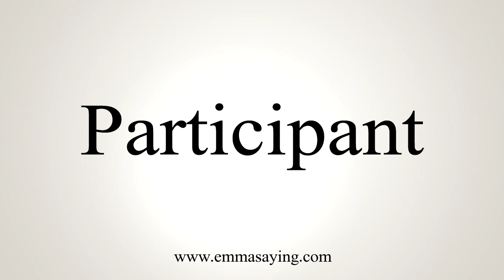How To Say Participant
Learn how to say Participant with EmmaSaying free pronunciation tutorials.